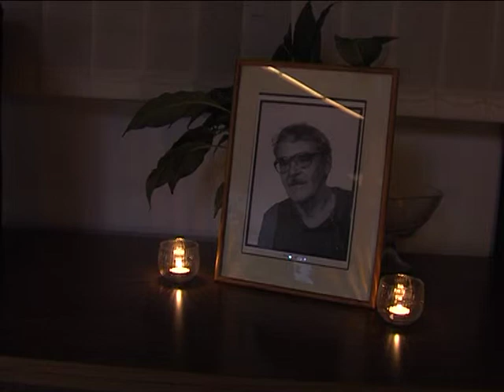Yacca TV - Az önmagunkra vigyázás művészete | 5. rész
Előadók: Mázlóné Reiger Klára | 0:54 -  Prof. Dr. Török Szilveszter
2014. február 14. | Mesterek és Tanítványok - Dr. Oláh Andor - Az önmagunkra vigyázás művészete